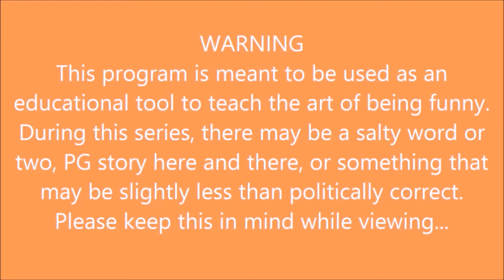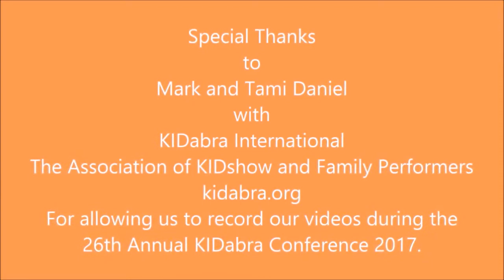How To Be Funny #10 Steve Hart Learn To Entertain The DIY Magician Learn How To Be Funny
In this series from The DIY Magician, we will explore what it takes to be funny by interviewing those who are funny. Each episode will feature a new family or variety entertainer that will give you the benefit of their years of experience to teach you the skills needed to be a funny performer. So sit down, grab a notebook and lets take this journey together on this road to find out How To Be Funny.